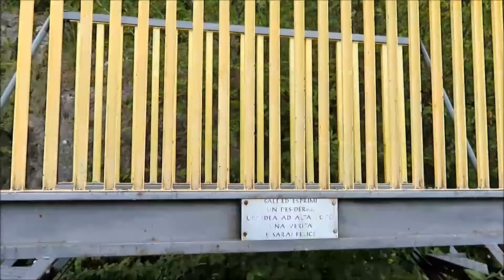Vlog coronavirus Bergamo:lago di Endine e lago di Iseo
Navighiamo con il pedalò sul lago di Endine, mangiamo sushi, esprimo un desiderio e mangiamo una frittura di pesce al lago di Iseo e vi svelo che arriverà una sorpresa per Halloween!!!